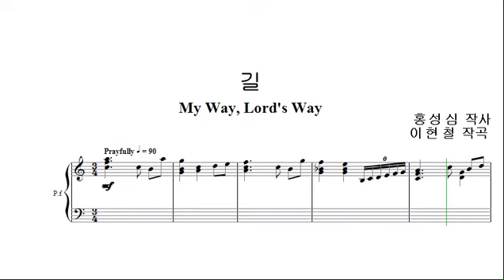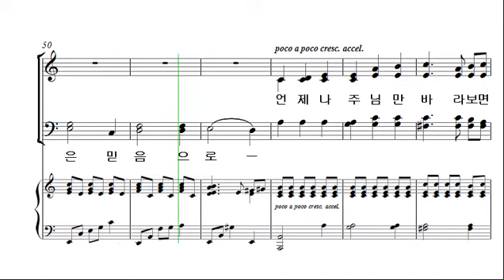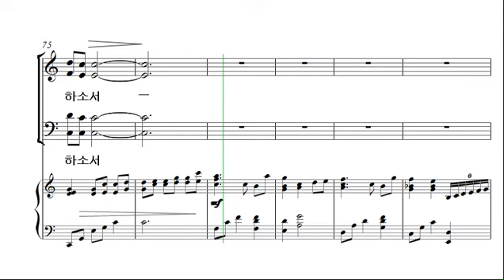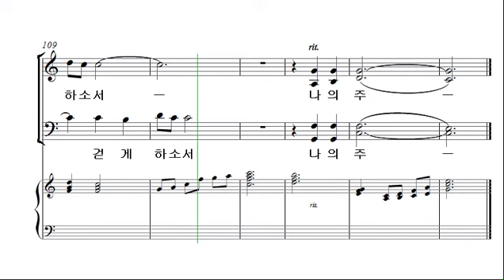[예수 나의 기쁨 11집] 13. 길 _알토